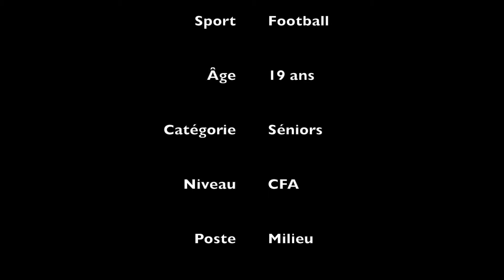PHILIPPE SPELLE FOOTBALLEUR PRO